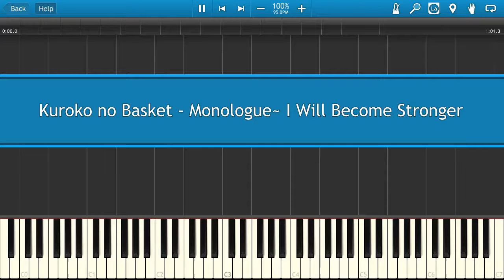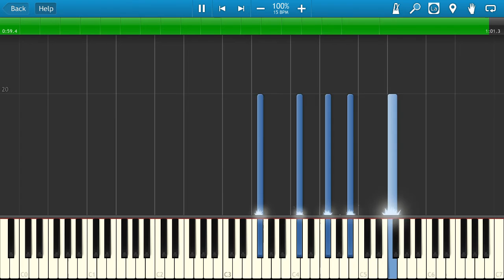Kuroko no Basket - Monologue~ I Will Become Stronger [Piano Tutorial]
Learn how to play Kuroko no Basket - Monologue~ I Will Become Stronger on the piano.